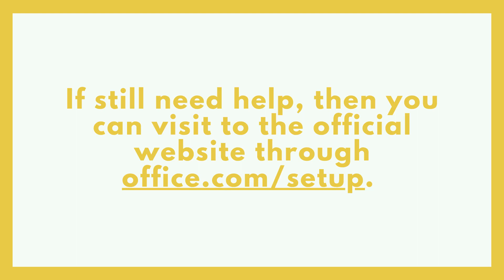How You Can Install Skype on Android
First to install Skype, you have to open the Google Play Store. Then in the search bar you have to type Skype and then you have to tap for search. After this you have to press on the green Install button. Now you have to download and installs, and then you have to tap the green Open button. At the end, you have to start setting up Skype.